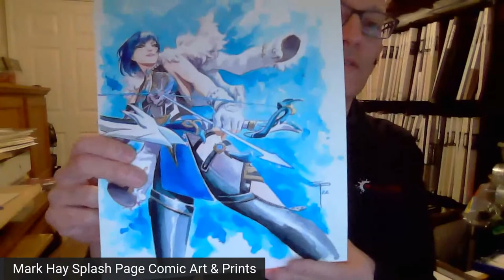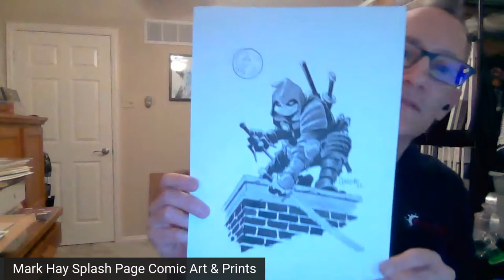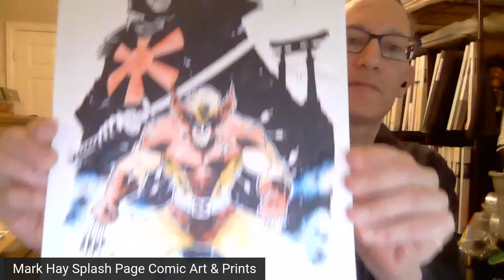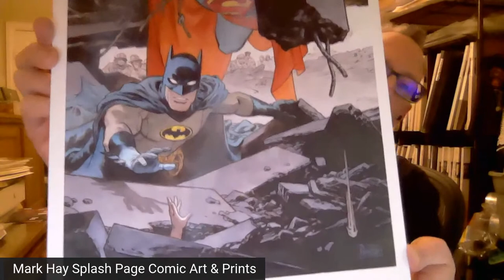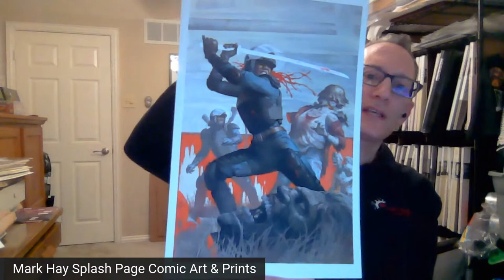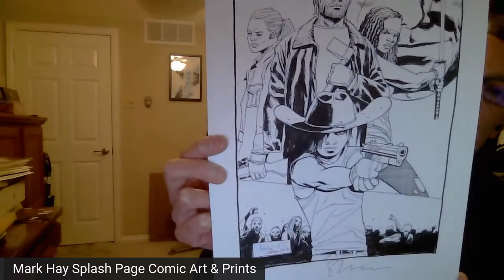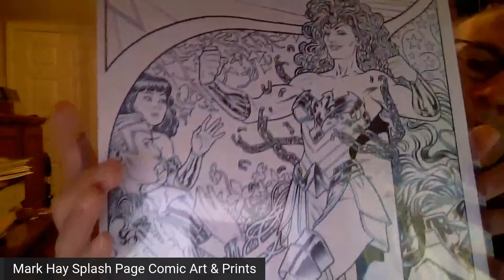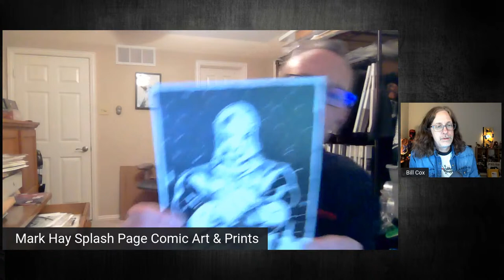Comic Art LIVE: Episode #119 - Sketch Event Art Unboxing with Mark Hay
My good friend Mark Hay and I unbox the sketches that he received from his Artists for our Fall 2022 Comic Art LIVE Sketch Event.